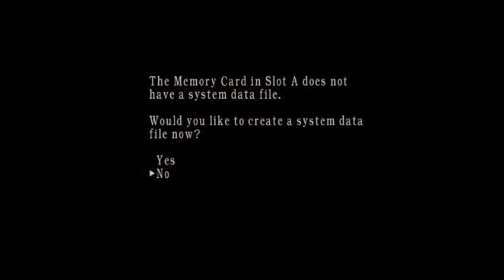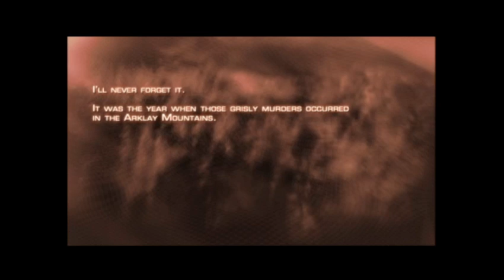✅ FR ENG 🎤 : On s'entraîne